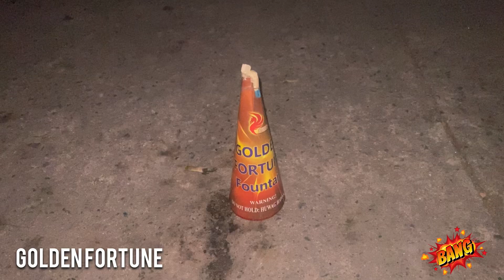Fountains by Phoenix Firework 🔥| New Year’s Eve Philippines 2022-2023🎉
Golden fortune 🔥
Lucky blossom 🔥
Happy celebration 🔥

If you’re under 18 years of age do not attempt to recreate what saw on this video. All of the firecrackers that on this video are not for sale!

Palaging mag-ingat sa paghandle at paggamit ng mga paputok. Wag kang bobo!